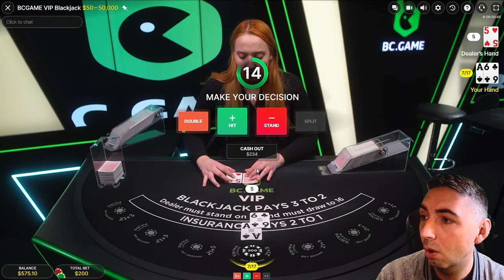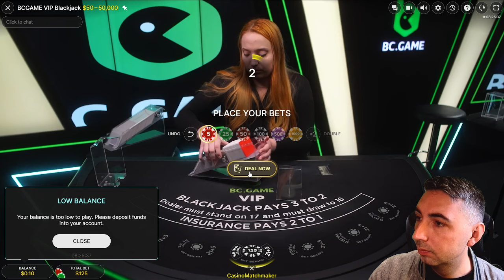Taking on the VIP Blackjack Table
In this high-stakes adventure, I take on the VIP Blackjack Table in hopes of scoring some big wins.

Things didn’t go quite as planned. Watch as I navigate the intense world of high-roller blackjack, where the bets are high and the pressure is on.

Unfortunately, luck wasn’t on my side this time, and I ended up losing my entire bankroll.

In this video, you'll see:

- My strategy going into the VIP Blackjack game.
- The high-stakes hands that could have turned the game around

Even though the outcome wasn’t what I hoped for, there’s still plenty to learn from the experience. Perhaps the Paroli Betting System is too agressive with a $1,000 bankroll and a simple strategy that doesn't rely on a streak of wins would have been better.

Let’s keep chasing those wins, even when things don’t go our way!